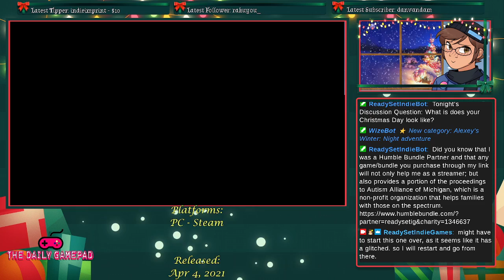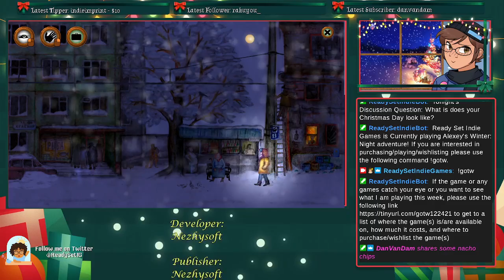RSIG Live Streams: Twas the Games Before Christmas: Alexey's Winter - No Mic CH 1 and Start of CH 2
The Following game Alexey's Winter: Night Adventure was provided to me for free by the developers and publishers. Therefore I would like to thank the developer/publisher for providing a free copy of the game to play on my stream.

In this Live Stream, Ready Set Indie Games plays Alexey's Winter: Night Adventure on PC.

If you would like to play Alexey's Winter: Night Adventure for yourself, you can do so on the following platform(s):

PC

[STEAM]